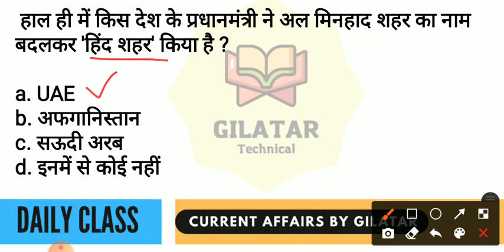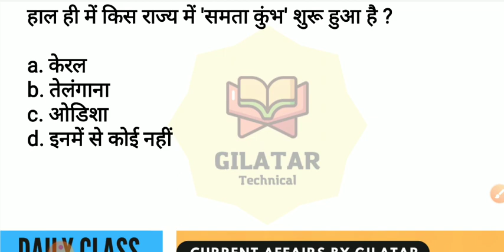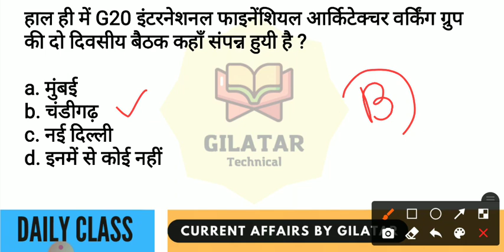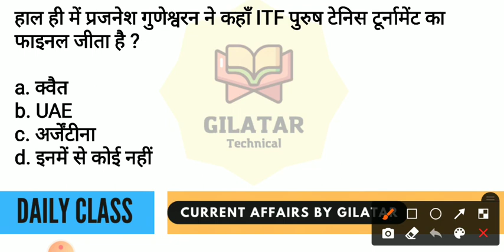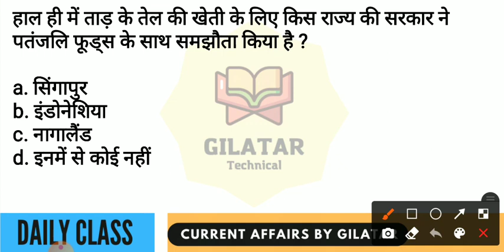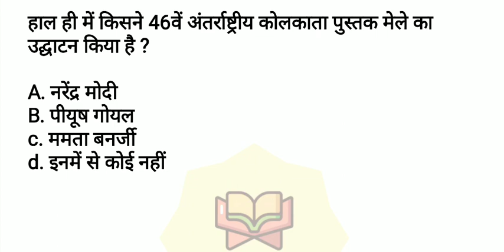Current affairs| Today's Current affairs|Khan sir|Barkhamam| Kalyani mam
👉Hello dosto aapko yaha se daily Current affairs and free PDFs milega...

AAP SABHI KA SWAAGAT HAI IS YOUTUBE  CHANEL PER. DOSTO AAJ KE JITNE BHI CURRENT AFFAIRS HAI WO MAINE YAHA PER DISCUSSION KR DOYE HAI AAPKO KAHI BHI JANE KI JARURAT NHI HAI, 😍

-current affairs for gpsc
-current affairs for NDA
-NDA
-UPSC CURRENT AFFAIRS
_Government job
-4february imp
-4 february current affairs
-4 february mujhy ghatana
-gk book
-gk. class
-gk full course
-gk class
-gk imp
-gk imo topics
GAT CURRENT AFFAIRS
Current affairs by IAS DRISHTI
IAS drishti current affairs
Next exam 4 February
next exam 3 february
4 february next exam
i next exam current affairs
I next doj
today 4 february current affairs
Current affairs by indrec
Rc indrec current affairs
4 february current affairs
MJS current affairs
GAT NEW BATCH
4 february current affairs
4 februarynext exam